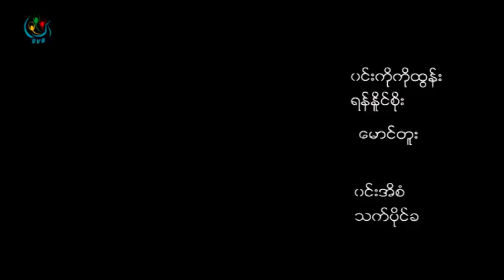DVB TV - မတ္ ၂ ရက္ေတာင္သူလယ္သမားေန႔အေပၚအျမင္မ်ား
ရုိက္ကူး - ၀င္းကုိကုိထြန္း၊ ရန္ႏႈိင္စုိး
တည္းျဖတ္ - ေမာင္တူး